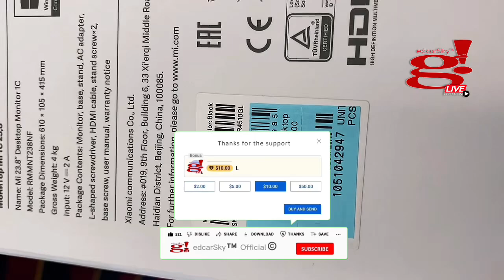Mi Desktop Monitor 27 unboxing video at SM City Lucena